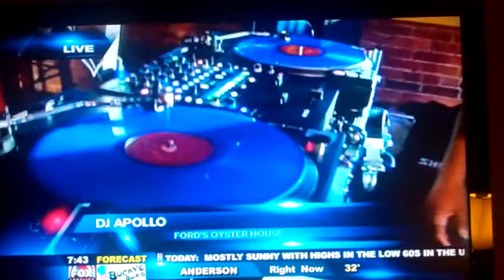Fade to You at Ford's Oyster House in Greenville- Video 4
Fox Carolina's Joe Gagnon visits Ford's Oyster House to try his hand at learning to DJ